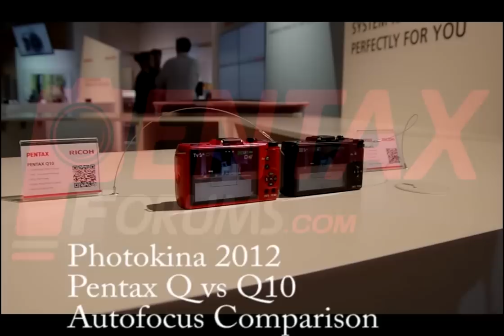Pentax Q vs Q10 Autofocus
A quick-and-dirty comparison of the AF speed of the Pentax Q and Q10.
The Q10 seems to be a bit faster, as advertised.